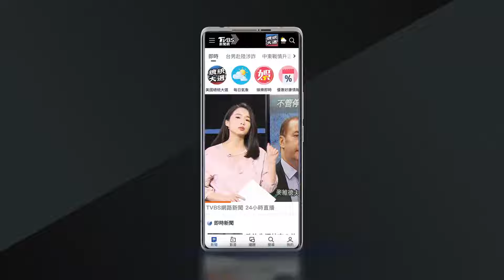屏東安泰醫院救火到一半......碰!巨型招牌砸爛轎車 警消疲於奔命｜TVBS新聞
屏東縣東港的安泰醫院今天(3日)上午才驚傳火警，結果沒過多久，緊鄰醫院旁的巨型招牌竟然硬生生被強風吹垮，正好砸中停在下方的小轎車，正在安泰醫院疏散民眾和救火的警消人員，連忙冒雨前去查看，幸好無人受困、虛驚一場。